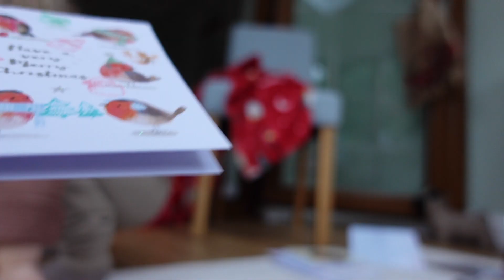CHASING SQUIRRELS & LETTER TO SANTA 🎅🏻 Rainy Afternoon At The Park MUM OF 2 UNDER 2 Vlogmas Part 3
Hey I'm Grace if you're new here I'm a mum to 2 little boys under 2 and although I'm not doing daily uploads this year I am still picking up the camera lots to document our first Christmas as a family of 4!

Shown / Mentioned In This Video:
bamboo bamboo Fish Suction Plate*
Elliot's straw sippy cup*

Equipment I Use:
Sony ZV1*
Handeld Tripod*
DJI Mavic Mini*
GoPro Hero HD*
64GB Memory Card*
Software - iMovie

Graceyblossom:
Here I share all about my journey into motherhood and life in between. I create content around navigating life as a new mum raising our two sons Elliot (born May 2020) and Jasper (born July 2021.) Stick around for lots of family related content!